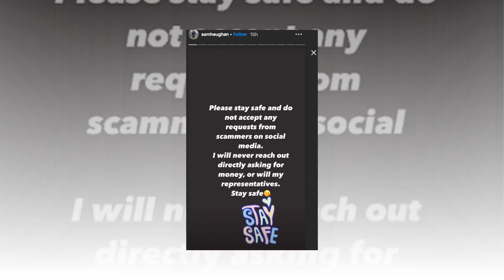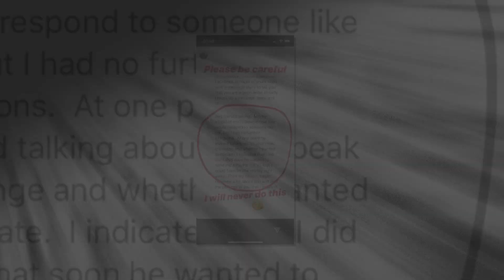Sam Heughan: Outlander's Jamie Fraser star issues warning to fans amid Instagram discovery.